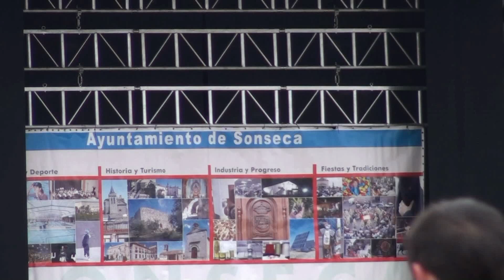Cross del Mazapán 2014 - Los Juveniles (2º)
35º Cross del Mazapán - Los Juveniles (2º) - Sonseca (Toledo), 9 de Febrero de 2014